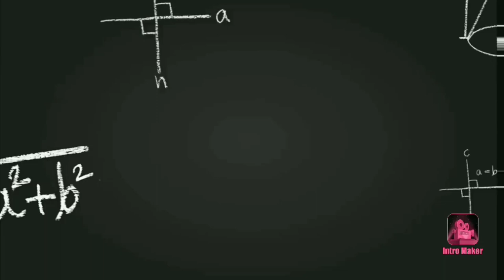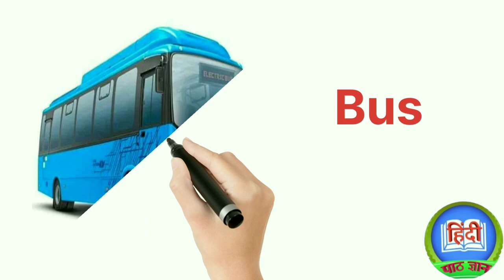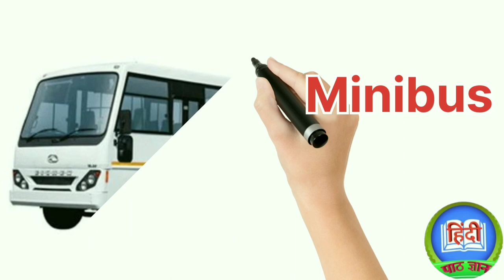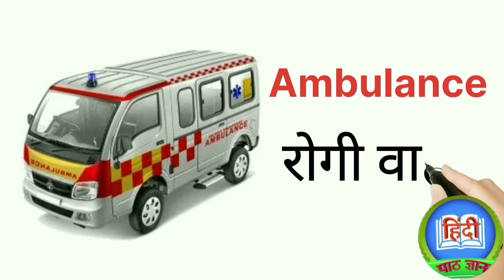वाहनों के नाम"25+ List Of Vehicles Name In Hindi And English| वाहनों के नाम हिंदी और इंग्लिश में"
वाहनों के नाम"25+ List Of Vehicles Name In Hindi And English| वाहनों के नाम हिंदी और इंग्लिश में"हिंदी पाठ ज्ञान 2023

वाहनों के नाम
वाहनों का नाम
वाहनों के नाम इंग्लिश में
वाहनों के नाम हिंदी में
वाहनों के नाम 10
वाहनों में उत्तल दर्पण का उपयोग
क्यों किया जाता है
वाहनों के नाम अंग्रेजी में
वाहनों के चित्र
वाहनों के नाम संस्कृत में
वाहनों की मीनिंग
ट्रांसपोर्ट नेम
50 रंगों के नाम
मसालों के नाम
वाहनों के नाम
वाहनों के नाम 20
वाहनों के नाम हिंदी और इंग्लिश में
वाहनों के नाम 15